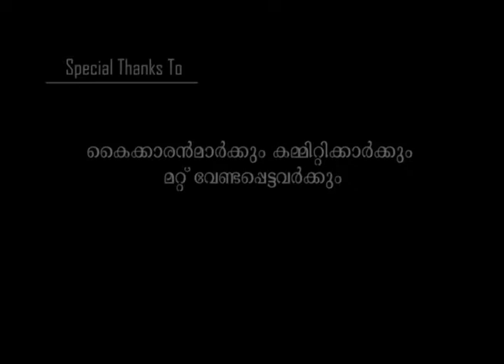Kerala Catholic Youth Movement - KCYM ELLAKKAL Unit, Flash Mob - 2018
Flash mob conducted by KCYM Ellakkal unit -